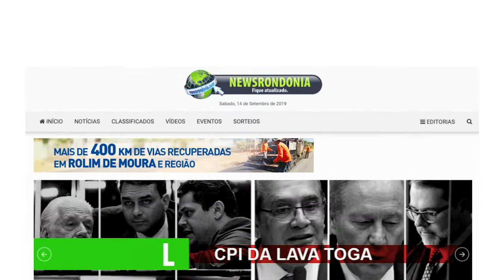Jornal Eletrônico NewsRondônia